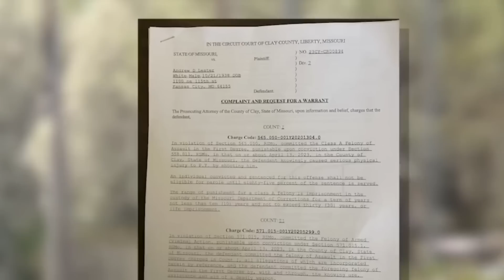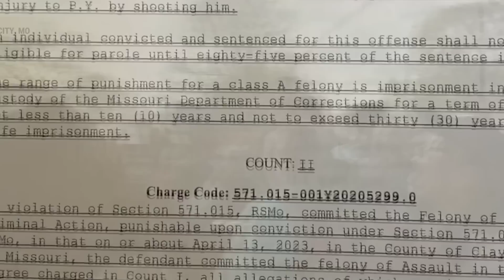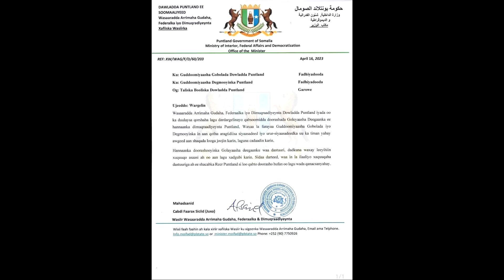Wararkii ugu Danbeeyey israa'iil Baryaysa Shiinaha Awooda uusiinayo iiraan